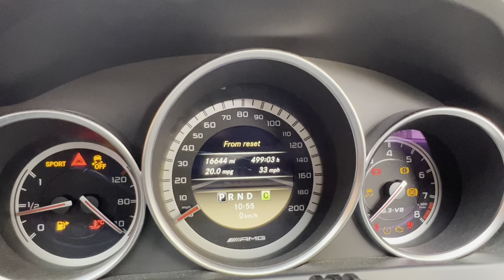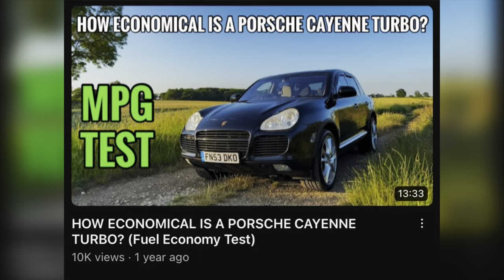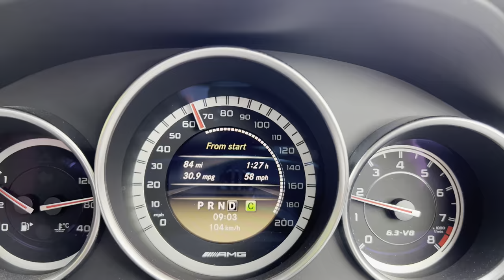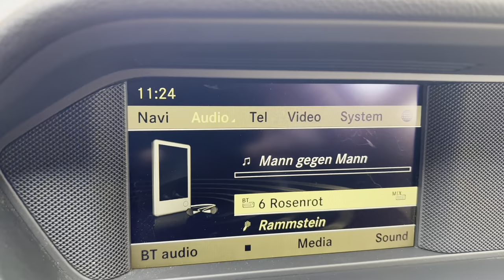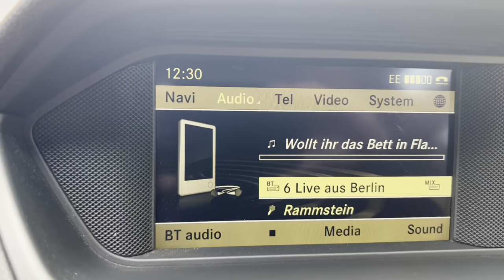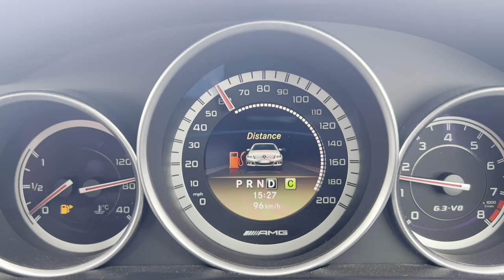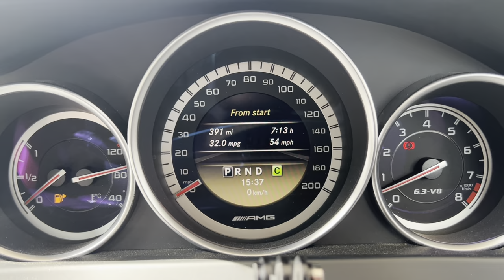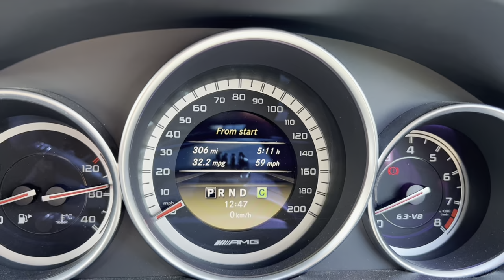Can I Drive My C63 From London To Edinburgh On One Tank Of Fuel? 400 Miles in a 6.2 V8 (640km)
Hello everyone and welcome back! Today I want to debunk the myth of the W204 C63 AMG’s fuel economy. It’s a general consensus that it gets a bad name for fuel economy, due to its rather large displacement of it being a naturally aspirated 6.2 V8, courtesy of the M156. However, that doesn’t seem to be the case in my ownership at least, it’s been fairly frugal at times. But how frugal can a W204 2012 Mercedes C63 AMG be? Well to find out, I am going to give it the biggest challenge yet, a fuel economy challenge. The challenge in question will undertake the Mercedes from London to Edinburgh, on one tank of fuel… which is a distance of just shy of 400 miles. A tall order for a car which loves to boast single digits/low teens for MPG.